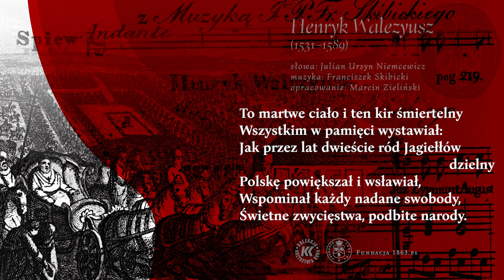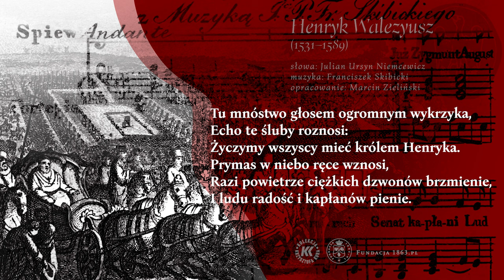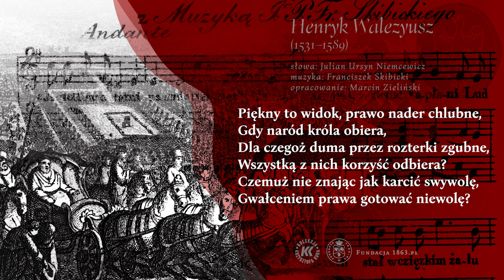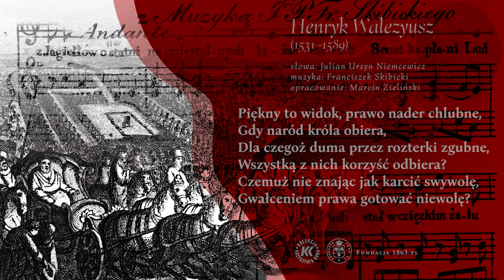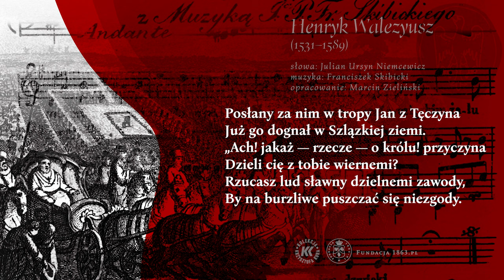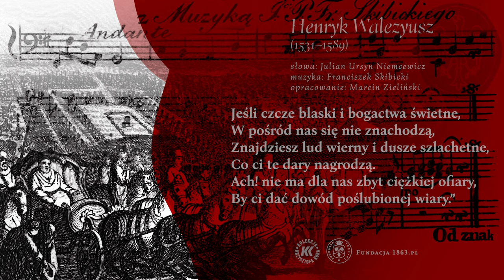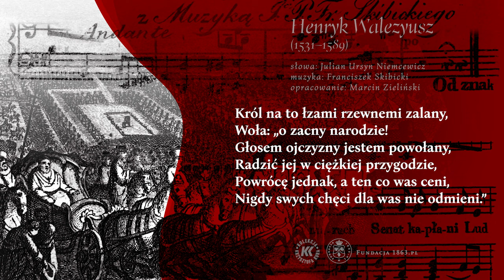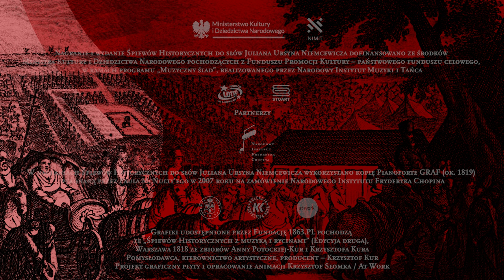HENRYK WALEZYUSZ Śpiewy Historyczne / Julian Ursyn Niemcewicz / Fundacja 1863.PL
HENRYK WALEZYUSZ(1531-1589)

Julian Ursyn Niemcewicz – ŚPIEWY HISTORYCZNE
muzyka: Franciszek Skibicki

Dorota Lachowicz- mezzosopran
Krzysztof Kur – tenor
Witold Żołądkiewicz – baryton
Karolina Szewczykowska – wiolonczela
Anna Sikorzak-Olek – harfa

Nagranie i wydanie Śpiewów Historycznych do słów Juliana Ursyna Niemcewicza dofinansowano ze środków Ministra Kultury i Dziedzictwa Narodowego pochodzących z Funduszu Promocji Kultury – państwowego funduszu celowego, w ramach programu „Muzyczny ślad”, realizowanego przez Narodowy Instytut Muzyki i Tańca

Źródło pochodzenia muzyki i tekstów oraz grafik wykorzystanych w animacji: ŚPIEWY HISTORYCZNE z MUZYKĄ i RYCINAMI (Edycya druga), Warszawa 1818 (ze zbiorów Anny Potockiej-Kur i Krzysztofa Kura)

Partnerzy wydania:

Fundacja LOTTO im. Haliny Konopackiej
Związek Artystów Wykonawców STOART

Nagrania dokonano w Studiu Koncertowym Polskiego Radia im. Witolda Lutosławskiego na instrumentach historycznych lub ich kopiach. Wykorzystano między innymi kopię Pianoforte GRAF (ok. 1819) wykonaną przez Paula McNulty'ego w 2007 roku na zamówienie Narodowego Instytutu Fryderyka Chopina.

Oryginalny zapis tekstu:

1.
Już Zygmunt August z Jagiełłów ostatni
Na śmiertelnych leżał marach,
Senat, kapłani, lud z nami pobratni
W koło przy świętych ofiarach
Stał w ciężkim żalu: wszędy płacz i jęki,
I smutnych dzwonów przeraźliwe dźwięki.

2.
To martwe ciało i ten kir śmiertelny
Wszystkim w pamięci wystawiał:
Jak przez lat dwieście ród Jagiełłów dzielny
Polskę powiększał i wsławiał,
Wspominał każdy nadane swobody,
Świetne zwycięstwa, podbite narody.

3.
Sięgał po berło Iwan książe ruski,
Walezy z brzegów Sekwany,
I Jan król Szwedzki i książe Rakuski,
Lecz w chęciach dzielą się stany;
Niezgoda swoje roznieca pochodnie
I rzeź gotuje i okropne zbrodnie.

4.
Wtenczas poważny cnotą i latami
Firlej przed szyki wychodzi;
Braterskim głosem, słodyczą, prośbami,
Zburzone chuci łagodzi.
Woła: ktokolwiek ojczyznę miłuje,
Niechaj większości zdania ustępuje.

5.
Tu mnóstwo głosem ogromnym wykrzyka,
Echo te śluby roznosi:
Życzymy wszyscy mieć królem Henryka.
Prymas w niebo ręce wznosi,
Razi powietrze ciężkich dzwonów brzmienie,
I ludu radość i kapłanów pienie.

6.
Piękny to widok, prawo nader chlubne,
Gdy naród króla obiera,
Dla czegoż duma przez rozterki zgubne,
Wszystką z nich korzyść odbiera?
Czemuż nie znając jak karcić swywolę,
Gwałceniem prawa gotować niewolę?

7.
Wybrany Henryk niedługo nam włada:
Gdy o śmierci brata słyszy,
Rączego konia natychmiast dosiada,
I samotrzeć w nocnej ciszy,
Gdy w śnie głębokim wszystko pogrążone,
Nieścigłym pędem dąży w obcą stronę.

8.
Posłany za nim w tropy Jan z Tęczyna
Już go dognał w Szlązkiej ziemi.
„Ach! jakaż — rzecze — o królu! przyczyna
Dzieli cię z tobie wiernemi?
Rzucasz lud sławny dzielnemi zawody,
By na burzliwe puszczać się niezgody.

9.
Niedość zawielkim królestwo dla ciebie,
Co Donu, Dźwiny dosięga,
Na prawach, bitnem rycerstwie w potrzebie
Spoczywa twoja potęga;
Nie gardź tem berłem, co Piastowie śmieli
I ich następcy ze sławą dzierżeli.

10.
Jeśli czcze blaski i bogactwa świetne,
W pośród nas się nie znachodzą,
Znajdziesz lud wierny i dusze szlachetne,
Co ci te dary nagrodzą.
Ach! nie ma dla nas zbyt ciężkiej ofiary,
By ci dać dowód poślubionej wiary.”

11.
Mówiąc, sztyletu z zapiersi dobywa,
Mimo króla przelęknienie,
Uderza i krwią własną się oblewa:
„Niech — rzecze — krwi tej strumienie
Stwierdzą me słowa i będą dowodem,
Z jakim, o królu! dzielisz się narodem.”

12.
Król na to łzami rzewnemi zalany,
Woła: „o zacny narodzie!
Głosem ojczyzny jestem powołany,
Radzić jej w ciężkiej przygodzie,
Powrócę jednak, a ten co was ceni,
Nigdy swych chęci dla was nie odmieni.”